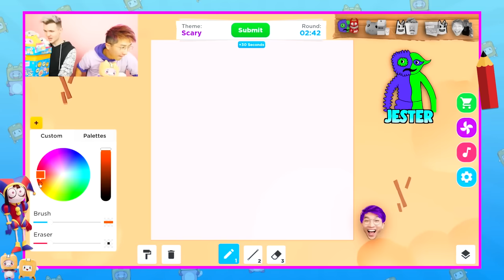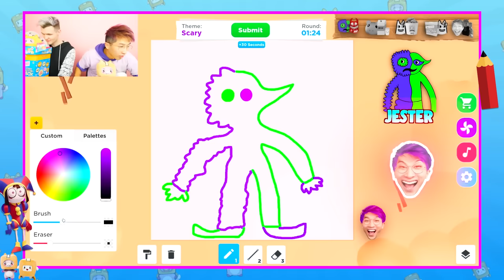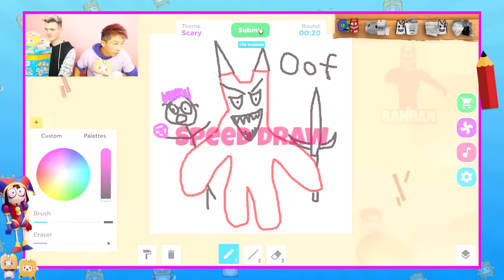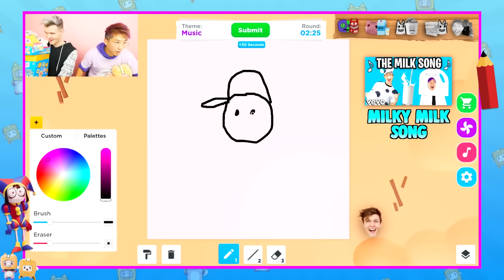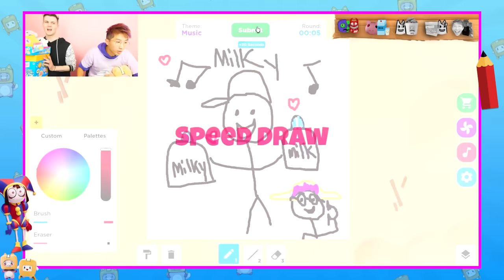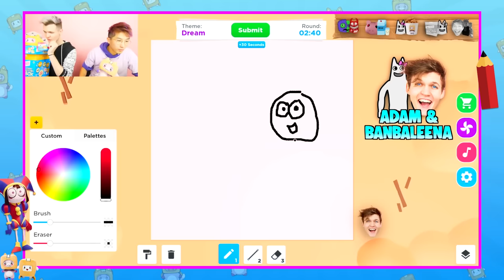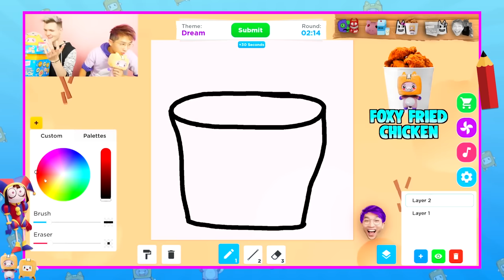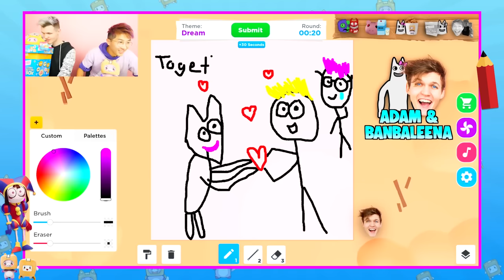LANKYBOX vs SPEED DRAW! (CRAZIEST ROBLOX DRAWING GAMES!)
LankyBox World!